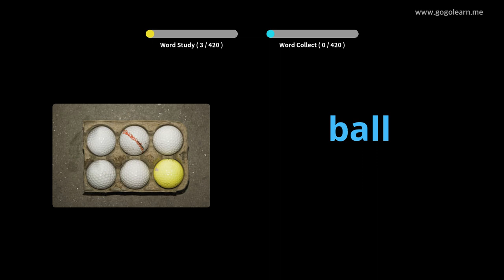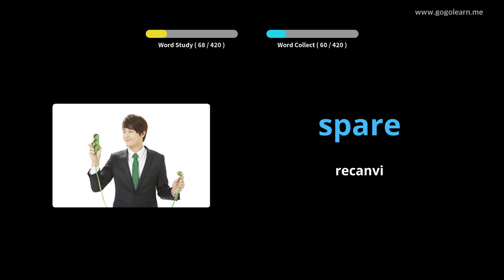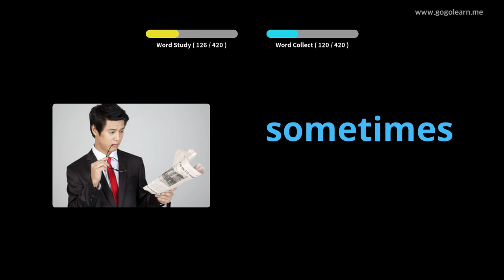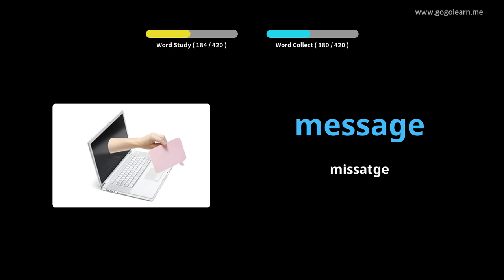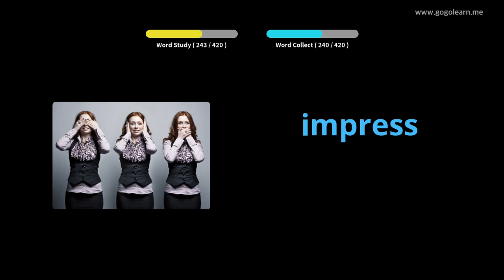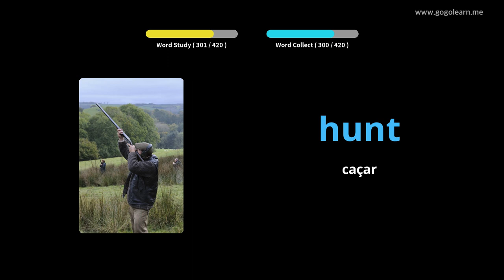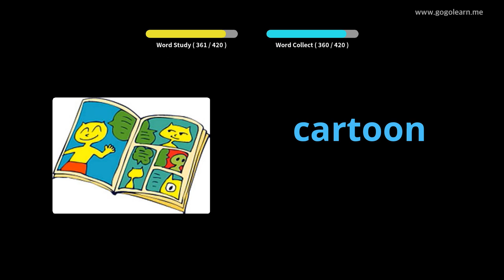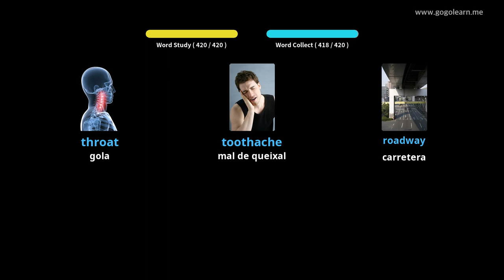Aprèn Amb Imatges Anglès | Vocabulari Anglès Secundària 1 | Golearn